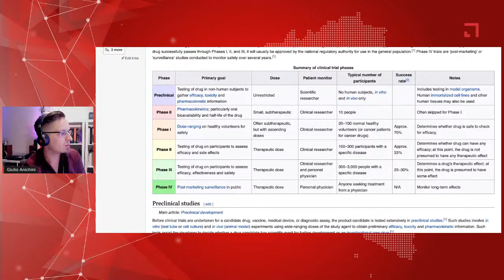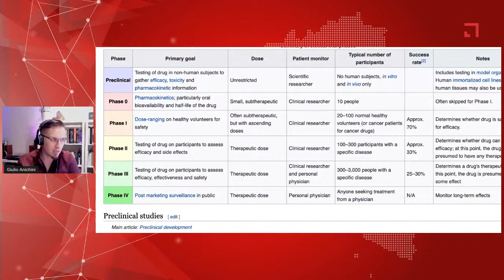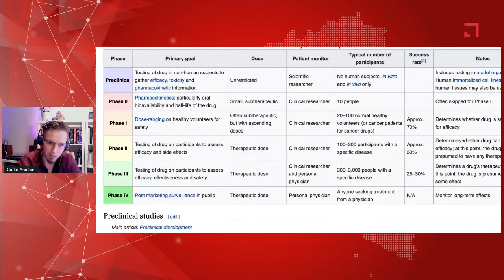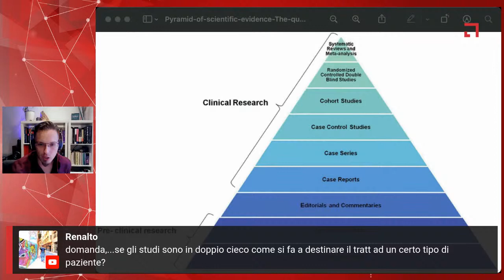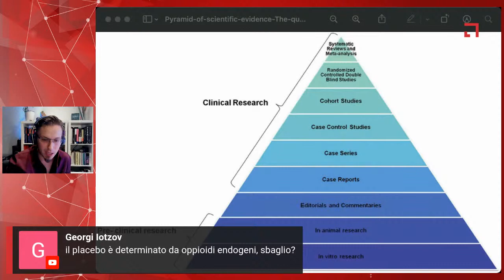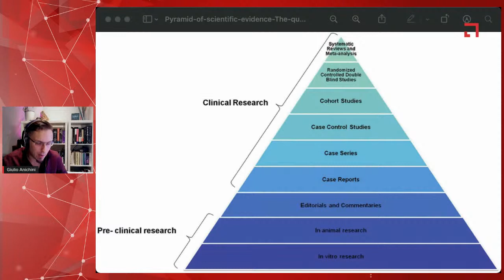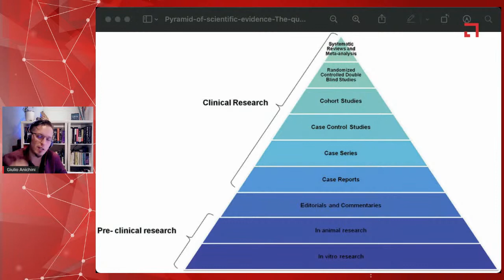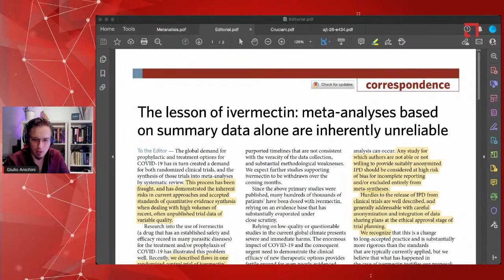Farmaci: come funziona davvero la ricerca clinica (e il caso Ivermectina)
Come viene approvato l'uso di un farmaco?
Cure apparentemente miracolose periodicamente ricevono l'attenzione dei media.
Vediamo il caso Ivermectin / Ivermectina per poi discutere su come viene approvato l'uso di un farmaco, e vediamo perché c'è sempre da essere scettici quando una nuova cura viene spinta a livello mediatico ma non ha l'approvazione delle autorità (FDA e EMA) e che tipo di condotta culturale serve per non ricadere in questi errori.
con Giulio Anichini - Neurochirurgo e Neuro Oncologo
00:00 Introduzione
09:50 Le 6 fasi della ricerca clinica
17:35 Cos'è l'Ivermectina e cosa (non) sappiamo e cosa fa
27:30 Come funzionano gli studi clinici
52:02 L'Ivermectina perchè FDA e EMA hanno detto no all'uso VS il Covid-19
1:06:40 sezione Q&A